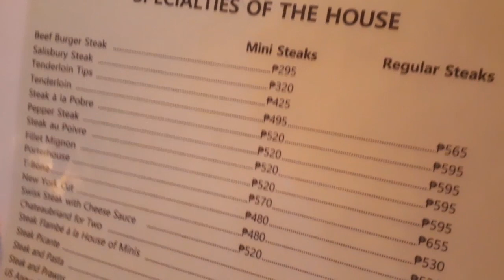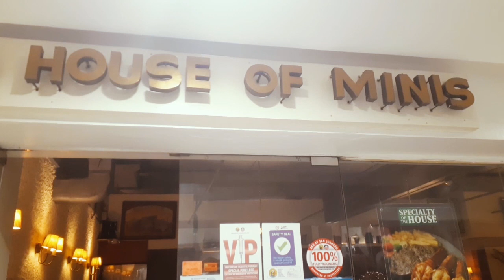House of Minis Steakhouse Manila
A classic staple resto in Greenhill's childhood memories of tasting our very first steaks.